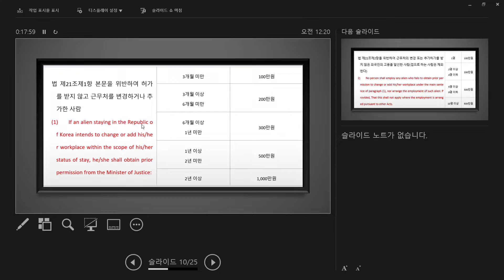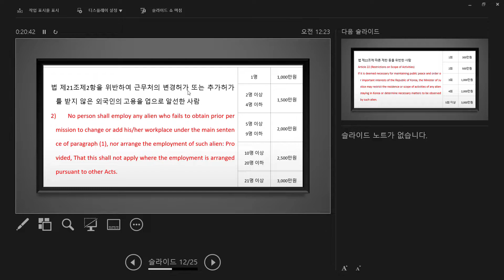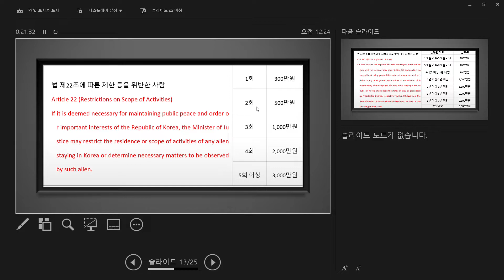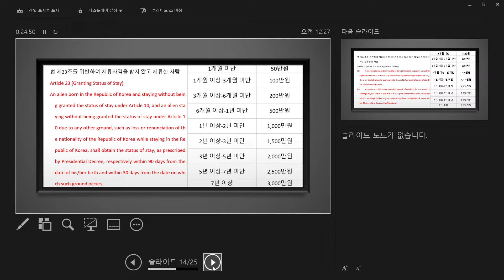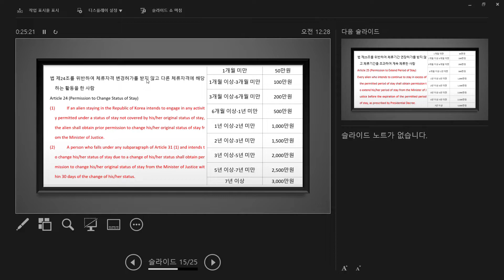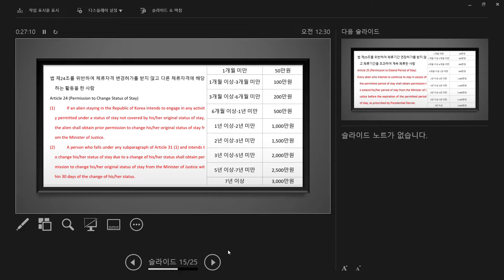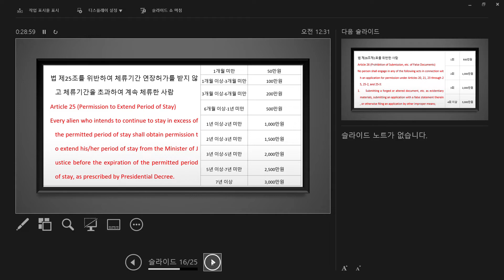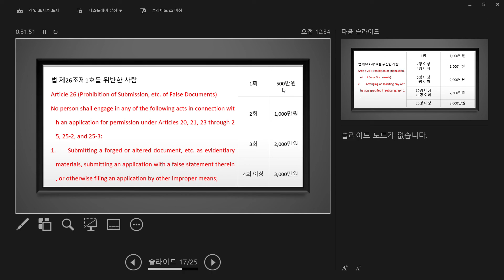Most important Korea Immigration penalties Part II_Workplace Change_VISA in KOREA 장행닷컴행정사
법 제21조제1항 본문을 위반하여 허가를 받지 않고 근무처를 변경하거나 추가한 사람

(1) If an alien staying in the Republic of Korea intends to change or add his/her workplace within the scope of his/her status of stay, he/she shall obtain prior permission from the Minister of Justice.

VISA in KOREA
장행닷컴행정사